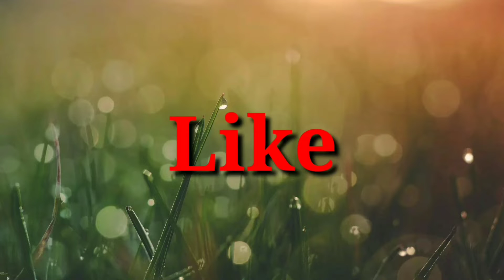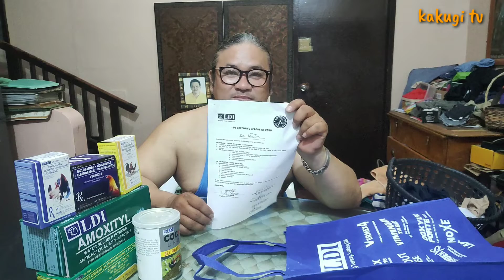KaKugi Bonus episode.. Unboxing pasalubong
ipakita ko sa inyo mga natanggap ko mga KaKugi from LDI and Boss Red Labajo..